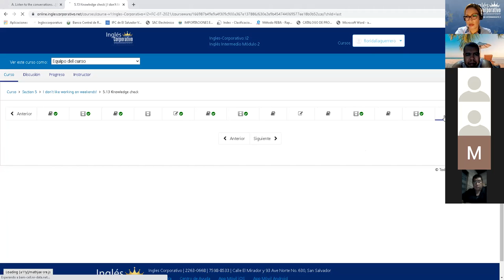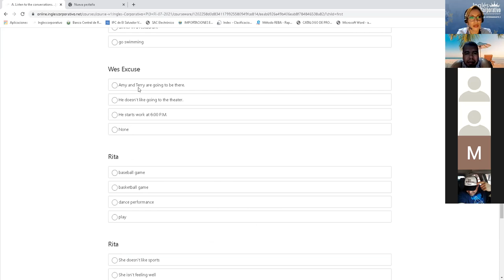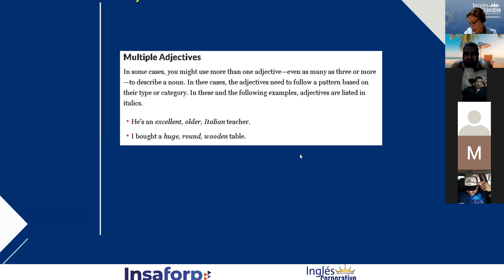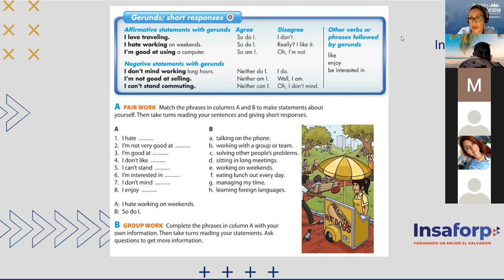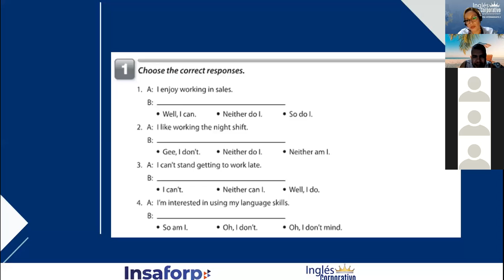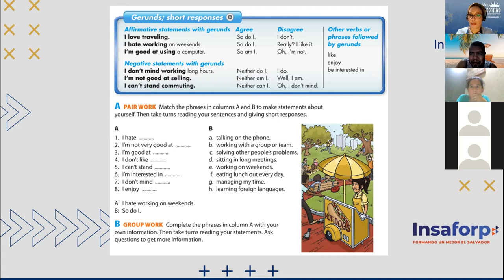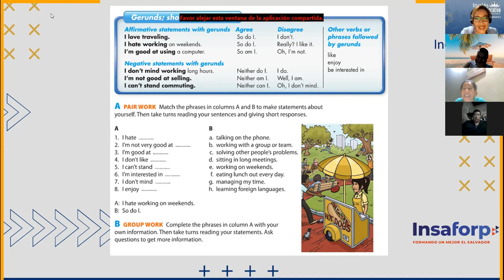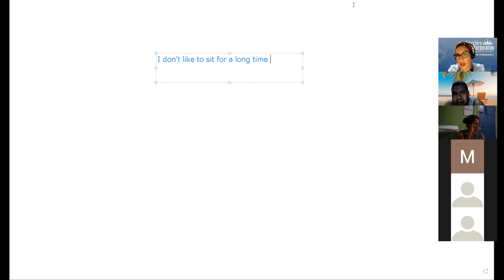Ingles Corporativo-Showing agreement review class 15